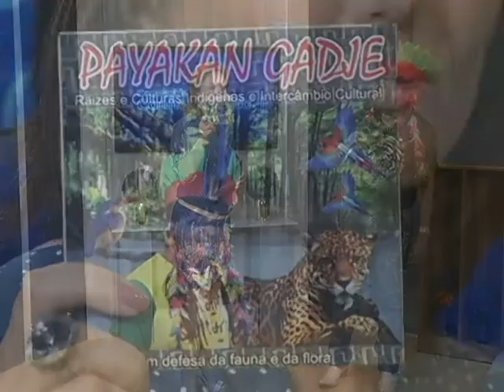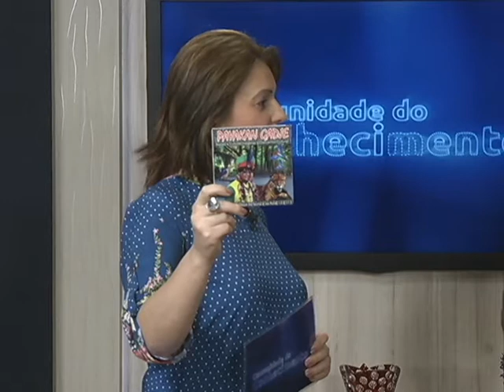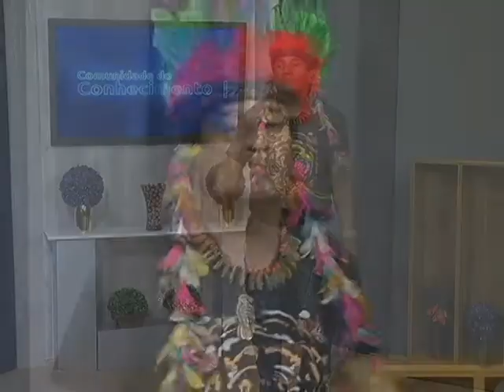Comunidade do Conhecimento: Entrevista cacique Payakan Gadje